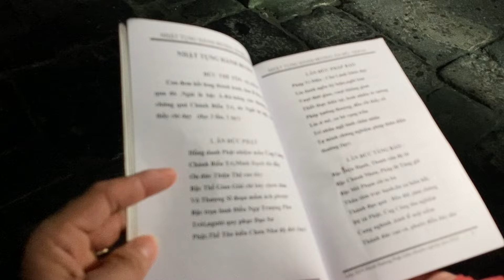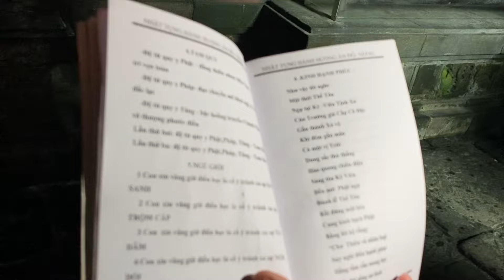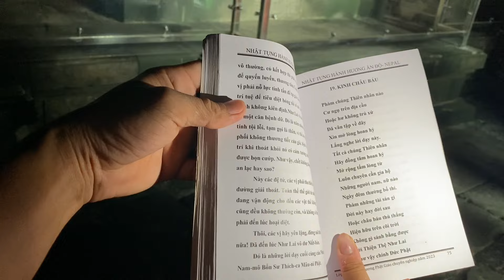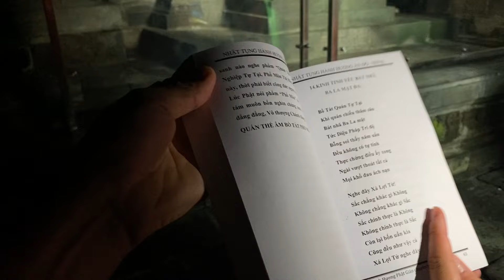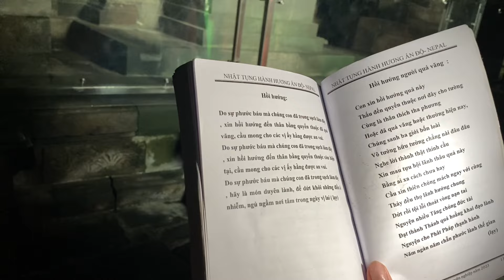Đền Mendut Phần 2 - Viếng Phật tượng đền Mendut - tụng thời kinh - đi kinh hành...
Chào các bạn, cám ơn các bạn đã theo dõi kênh Đức Phú Trần.
Kênh chia sẻ về những địa điểm du lịch, di tích, danh lam thắng cảnh Việt Nam.